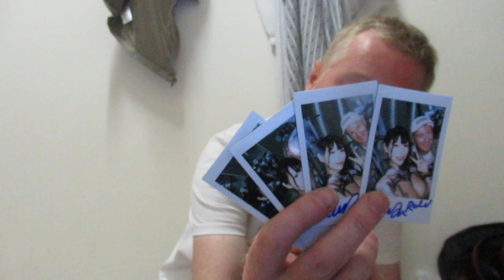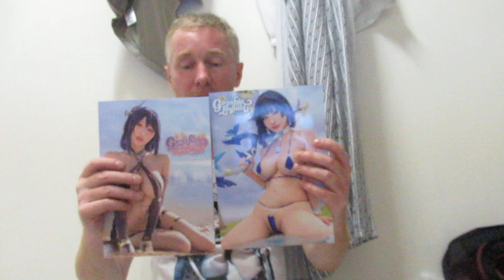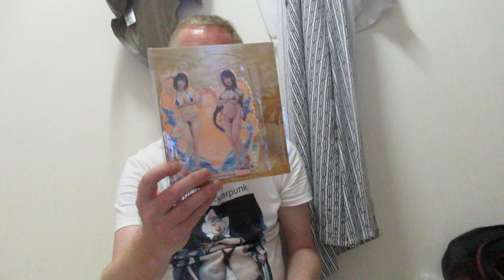comiket 104 event japon Big sight 54 rapport achat Hane ame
journee 2, day 2
12 aout 2024